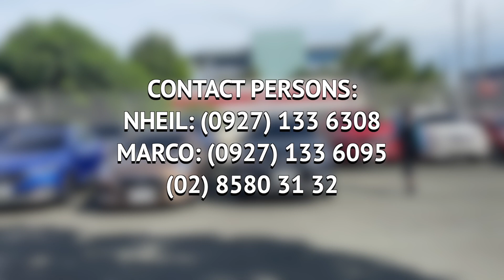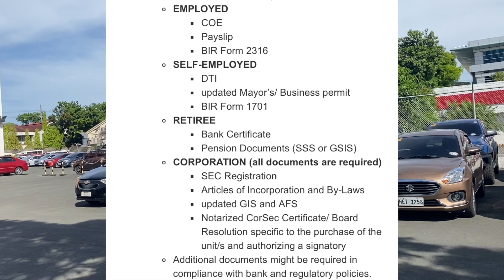PT. 2 BUENA MANO | UP TO 30% OFF | SUMMER SALE 🔥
*Minimize / Maximize volume if needed